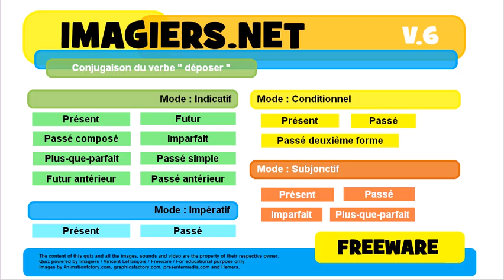French conjugation Indicatif Imparfait